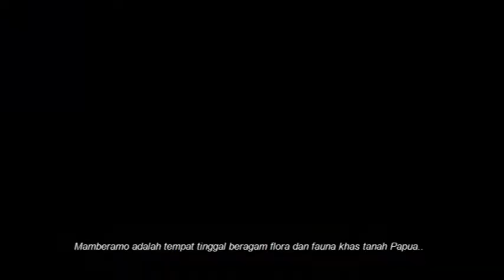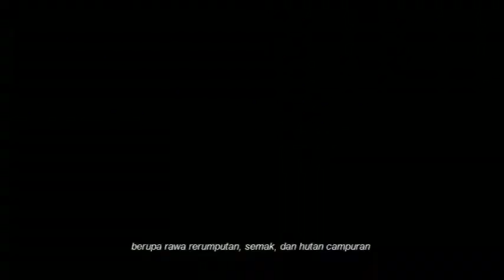Suaka Margasatwa Memberamo Foja Papua